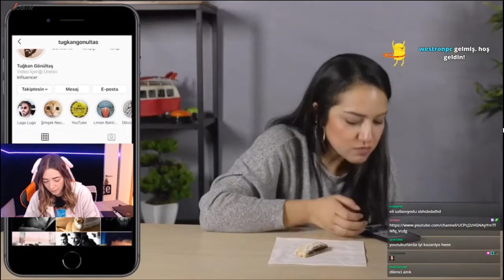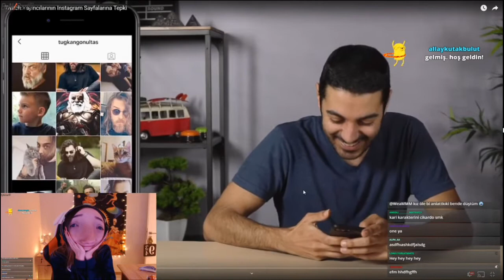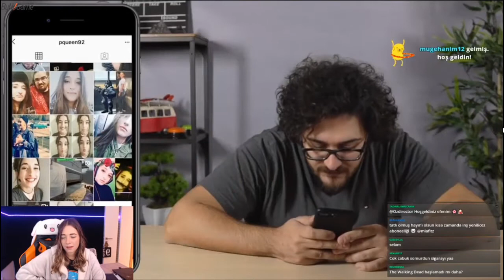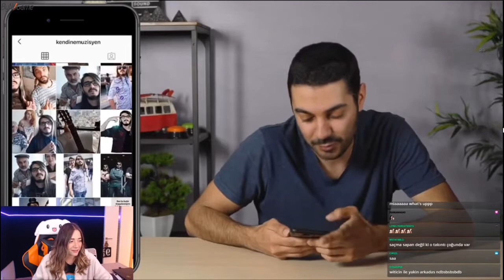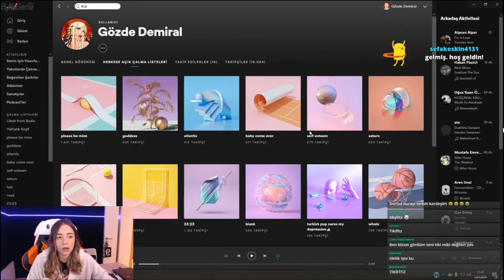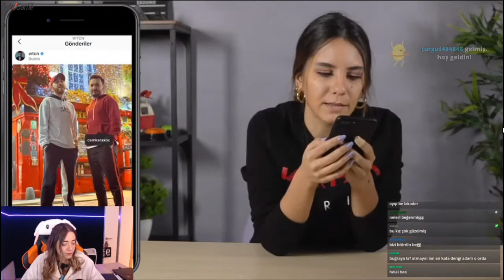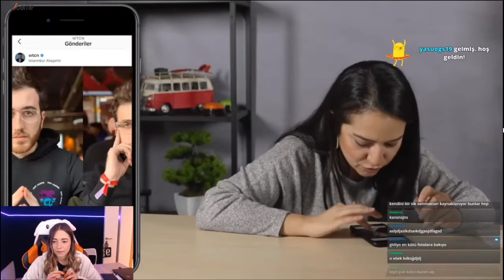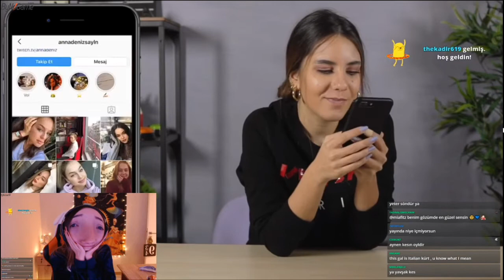Miafitz - TepkiKolik "Twitch Yayıncılarının Instagram Sayfalarına Tepki" İzliyor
Miafitz:
Silinmesi İstediğiniz Videolar İçin;
Discord: ThykeTR#2481 // hamsikilobeşlira#9679 Bize Bu Adreslerden Ulaşabilirsiniz.
Etiketler;
miafitz ayak,
miafitz twitch,
miafitz tayt,
miafitz lol,
miafitz küfür,
miafitz zegabon,
miafitz elraen,
miafitz twitch edits,
miafitz taklit,
miafitz acun,
miafitz ali biçim izliyor,
miafitz acı,
miafitz abisi,
miafitz aynen aynen,
miafitz ağlıyor,
miafitz awaken,
miafitz annesi,
miafitz berkcan güven,
miafitz bu ne amk,
miafitz berkcan güven izliyor,
miafitz bosslayf,
miafitz buneamk 4,
miafitz buneamk 5,
miafitz bağış,
miafitz ben fero,
miafitz burası tr lan,
miafitz carry potter,
miafitz ceza,
miafitz cs,
miafitz chat,
miafitz carry potter izliyor,
miafitz ceren,
miafitz chat yar,
miafitz ceza dinliyor,
miafitz can sungur,
miafitz çorap,
miafitz çakması,
miafitz çıkma teklifi,
miafitz çok utandım,
miafitz en çok izlenen klipler,
miafitz ankara(çinçin) kekolarını izliyor,
miafitz discord,
miafitz düşüyor,
miafitz doki doki,
miafitz dans,
miafitz deprem,
miafitz detroit,
miafitz dolunay tepki,
miafitz dc,
miafitz elraen izliyor,
miafitz elanur,
miafitz eleştirel parodi,
miafitz ev vlogu,
miafitz enes batur dolunay,
miafitz enes batur izliyor,
miafitz enes batur tinder,
miafitz enes batur vücut,
miafitz fake,
miafitz frikiği,
miafitz funny moments,
miafitz ferhat yıldırım,
miafitz filmler ve filimler,
miafitz frikiği ayak,
miafitz fiziği,
miafitz futbol,
miafitz feet,
miafitz furkan emirce izliyor,
miafitz f,
miafitz güneş,
miafitz gözde,
miafitz gerçek hayatta tinder,
miafitz gülersen kaybedersin,
miafitz gülme krizi,
miafitz gömdüm türkiye izliyor,
miafitz gist,
miafitz gülüşü,
miafitz getting over it,
miafitz gris,
miafitz g idle,
miafitz hugola izliyor,
miafitz halı saha,
miafitz holmes yayın,
miafitz hayvanat bahçesi,
miafitz hog,
miafitz harry potter,
miafitz hiç komik değil,
miafitz hz yasuo,
miafitz holmes izliyor,
acun ılıcalı miafitz,
miafitz ikizi,
miafitz izliyor bosslayf,
miafitz izliyor wwe,
miafitz instagram,
miafitz ismi,
miafitz ilanı aşk,
miafitz izliyor ali biçim,
miafitz inek sesi,
miafitz instagram fotoğrafları,
miafitz ilk yayını,
miafitz jahrein,
miafitz japonya,
miafitz jagerman,
miafitz japon,
miafitz joker,
miafitz just dance,
miafitz jrokez,
miafitz johnny,
miafitz jumpscare,
miafitz jahrein twerk,
miafitz komik anlar izliyor,
miafitz kavga,
miafitz kişneme,
miafitz kerem,
miafitz korku,
miafitz kendine müzisyen neden ayrıldı,
miafitz korkuyor,
miafitz k pop,
miafitz lylo,
miafitz leila,
miafitz levo,
miafitz like a boss,
miafitz late shift,
miafitz league of legends,
miafitz lol 2020,
miafitz life is strange,
miafitz lol sinematik,
miafitz muti,
miafitz mesut can tomay,
miafitz minecraft,
miafitz mesut can tomay izliyor,
miafitz miranda,
miafitz mithrain,
miafitz mekanın sahibi,
miafitz memreyildiz,
miafitz memreyildiz sevgili mi,
miafitz montaj,
miafitz naparsın,
miafitz neresi,
miafitz neresi dinliyor,
miafitz norm,
miafitz nuri berber,
miafitz ne demek,
miafitz netflix,
miafitz nasıl dj olunur,
miafitz neyim var ki,
miafitz nerede okuyor,
miafitz oyun,
miafitz oynuyor,
miafitz oğuz sasi izliyor,
miafitz o ses,
miafitz outlast,
miafitz oda vlogu,
miafitz onedio,
miafitz oyun oynuyor,
miafitz orkun,
miafitz ödül,
miafitz öykü,
miafitz ödül töreni,
miafitz barış özcan,
miafitz barış özcan izliyor,
miafitz az önce ne izledik,
miafitz daha önce hiç,
miafitz pubg,
miafitz perde,
miafitz pqueen,
miafitz post42,
miafitz parodi,
miafitz paris,
miafitz panky,
miafitz porçay,
miafitz pqueen izliyor,
miafitz reynmen,
miafitz rap,
miafitz reynmen izliyor,
miafitz reynmen leila,
miafitz reynmen ela,
miafitz rage,
miafitz röportaj adam,
miafitz ronaldo,
miafitz rp,
miafitz rap dinliyor,
miafitz soğuk savaş,
miafitz sigara,
miafitz survivor,
miafitz sevgilisi,
miafitz spor,
miafitz soğuk savaş izliyor,
miafitz sasi,
miafitz ses,
miafitz sırt sırta,
miafitz sarı mikrofon,
miafitz şarkısı,
miafitz şehinşah,
miafitz şapka,
miafitz şort,
miafitz şarkı dinliyor,
miafitz şarkı yarışması,
miafitz şanışer,
miafitz şarkı söylüyor,
miafitz şiir,
miafitz tepkikolik,
miafitz tv8,
miafitz twitch edits izliyor,
miafitz tepki,
miafitz tinder,
miafitz the walking dead,
miafitz undertale,
miafitz until dawn,
miafitz unlost,
miafitz unlost izliyor,
miafitz utandım,
turgut uç miafitz,
miafitz efe uygaç,
miafitz vs zegabon,
miafitz vs,
miafitz vlog,
miafitz venom,
miafitz ve güneş,
miafitz vücut,
miafitz vs zegabon aşkı,
miafitz vs elanur,
miafitz vs miranda,
miafitz ve memreyildiz,
miafitz yarr,
miafitz yayın,
miafitz yeniden,
miafitz yeni ev,
miafitz yemek,
miafitz yasuo,
miafitz yarışma,
miafitz yakışıklı,
miafitz youtube,
miafitz yeni,
miafitz zegabon kavga,
miafitz zegabon aşk,
miafitz zeki,
miafitz zegabon komik anlar,
miafitz zega,
miafitz zegabon lol,
miafitz zegabon yayın anları,
miafitz zegabon 1v1,
miafitz zedxsmurf,